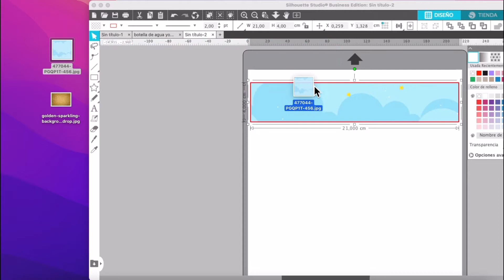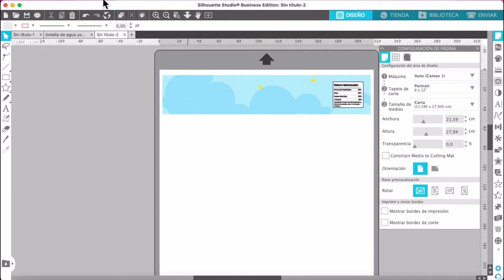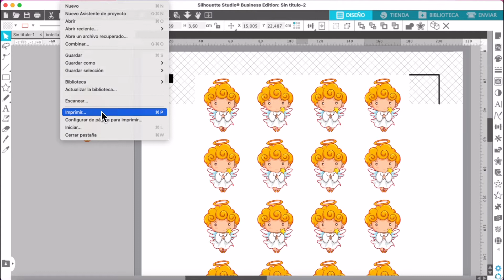Cómo personalizar botellitas de agua 💦 ?, Bautizo